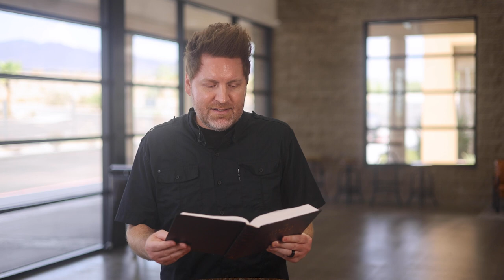You Word for the Day - Episode 894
Today, Pastor Jesse shares the difference between meekness and weakness.